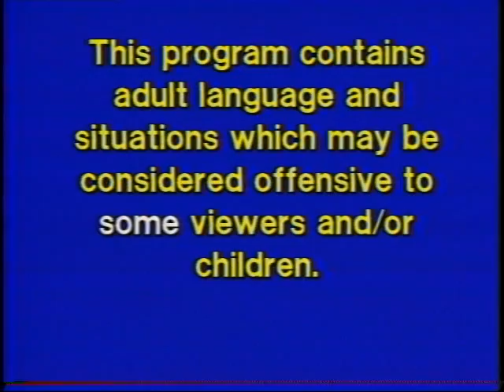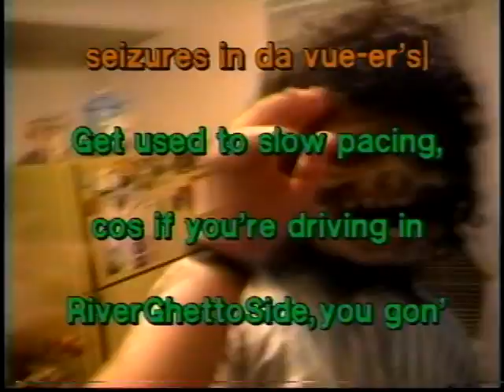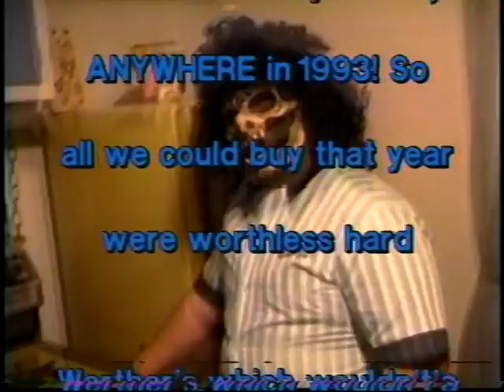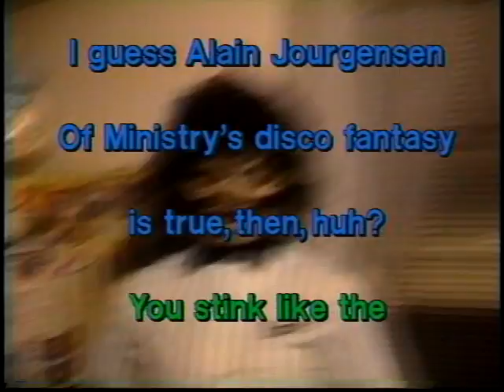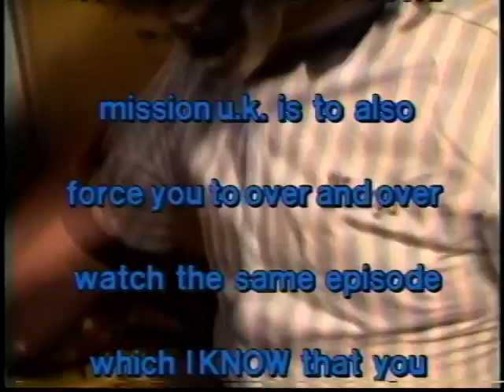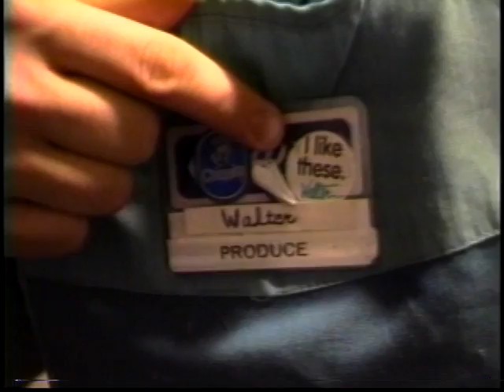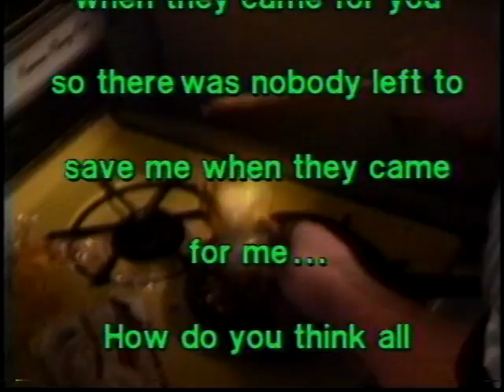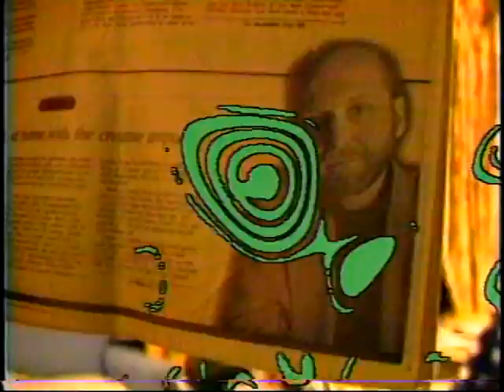Thunderbird Theatre #97 (Part 1 of 2)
Recorded 10/3/1995

Walter and Azazel make caramel onions
Hellspawn and Ski-Mask in Hellspawn's studio bitch about The Buffalo Evening News